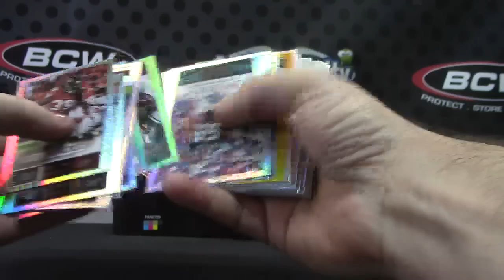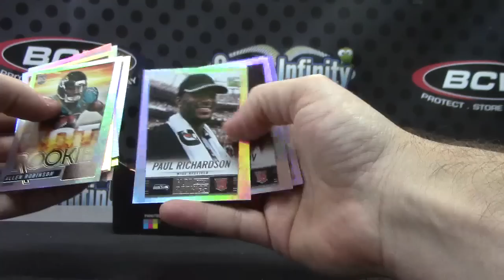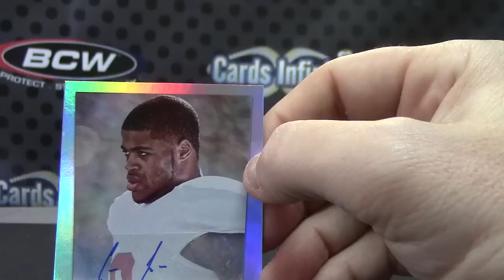AverageRageGamer's 2014 Hot Rookies Football Box Break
Thanks a lot ARG, Chris J.